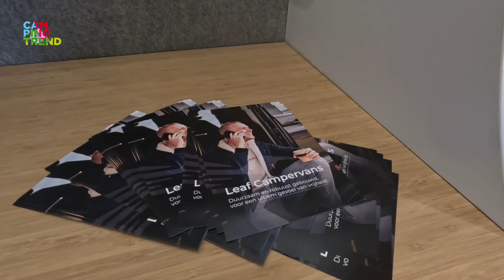LEAF CAMPERVANS, anders dan anderen! - Campingtrend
Gebouwd en ontwikkeld in Nederland maakt Leaf campervand de stap naar nog meer continuïteit. Het bedrijf is overgenomen door de Broekhuis autogroep. De dagelijkse leiding en verantwoordelijk voor de ontwikkeling blijft zoals het was, in handen van Tom van de Grift. Afgelopen zaterdag was de presentatie van Leaf Campervans in de Broekhuis campers locatie in Barneveld. Daar zagen we Tom en bekeken we samen de Leaf 2 (voor twee personen) en de Leaf 4 voor (4 personen).

Wil je meer weten over Leaf campervans dan kun je dat hier bekijken